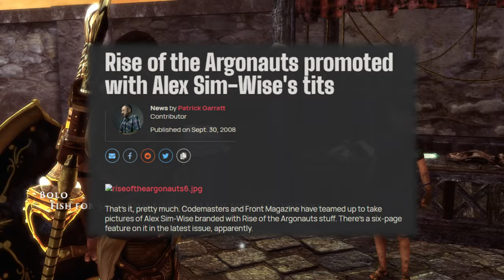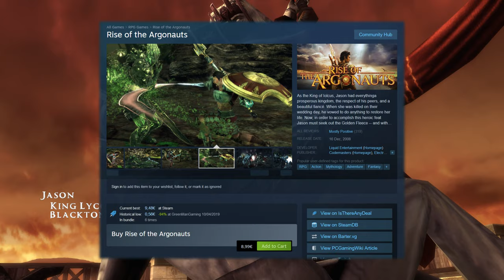Rise of the Argonauts retrospective - when God of War meets Mass Effect (PCGI)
In my new retrospective, let me show you Rise of the Argonauts - a weird fusion of BioWare-style RPGs with the brutal action of God of War. In case you are in a mood to play something similar to Mass Effect, here's why you should take a look at this game.

00:00 Intro
00:37 A brief development story of this game
02:30 Why I almost scrapped this video
04:45 Combat, story, and sound design
07:36 So, is it really like Mass Effect?
09:28 Gods, deeds, and a lot of wasted potential
11:55 Technical review of the PC version
12:52 Final verdict